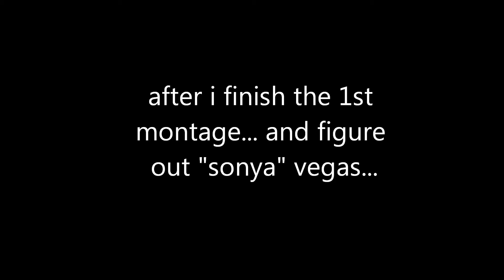caitlyn kennen bot team ranked teaser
coming soon in like never until i fcking understand dis complex garbo and not be lazy...